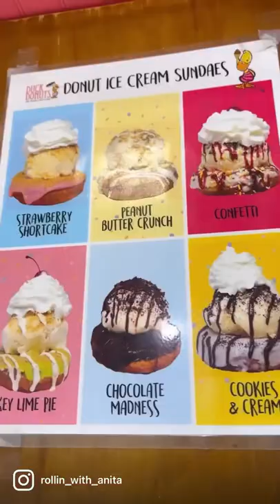Y’all know I love me some snackkks…lol.